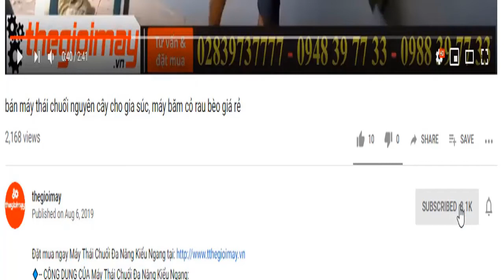Máy bơm nước tưới vườn bằng xuồng di động, video test máy bơm xuồng động cơ xăng 2 thì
✅ BƠM NƯỚC BẰNG XUỒNG YAKATA ✅GIÁ:3,500,000 VNĐ
✅Động cơ xăng✅Có xuồng thả sông✅Bơm nước nhanh✅đẩy xa✅ Tưới cây✅Tưới cây ăn trái ✅Tưới Hoa màu✅ BẢO HÀNH 12 THÁNG
✅CÔNG DỤNG CỦA MÁY BƠM NƯỚC BẰNG XUỒNG YAKATA:
✅THÔNG SỐ KỸ THUẬT CỦA MÁY XAY NGHIỀN ĐA NĂNG TAKYO:
Màu sắc: Xanh- đen
Động cơ: 1E40F-5
Dung tích nòng xilanh: 42.7cc
Dung tích bình xăng nhựa:1.16 Lít
Tỷ lệ pha Xăng: Nhớt: 25:1
Bình xăng con: kiểu da bơm
Công suất: 1.35kW/ 1.8 HP
Tốc độ bơm: 15 mét khối/ giờ
Đường kính họng bơm: 1.5 inch
Độ dài ống nước: 3 mét
Đường kính ống nước: 42mm
Khoảng cách đẩy nước: 18 - 25 mét